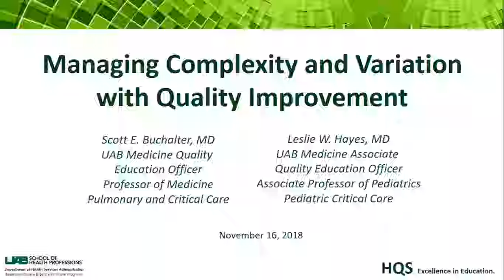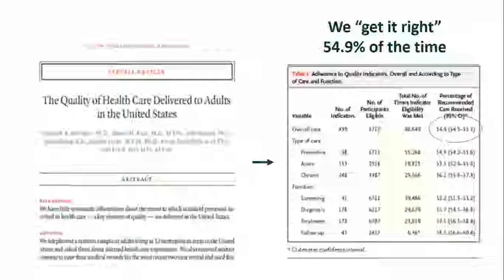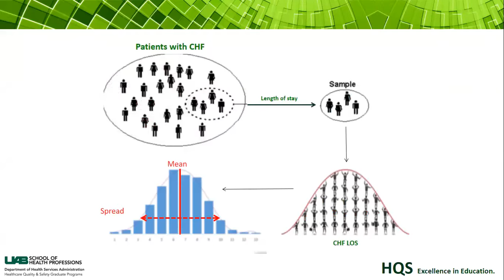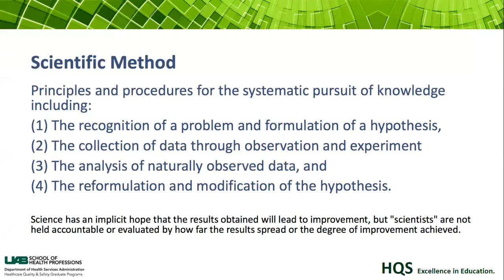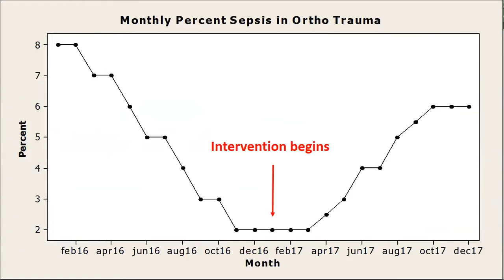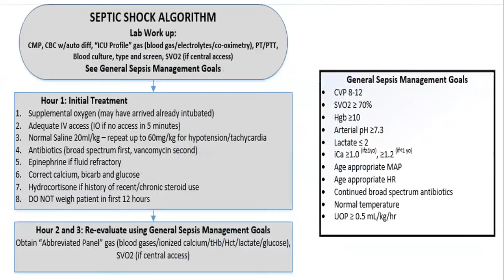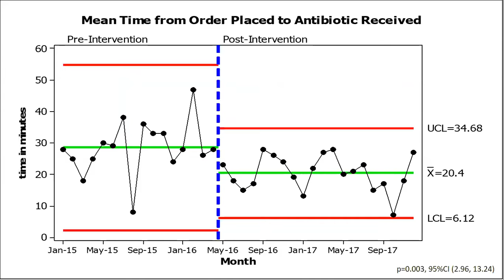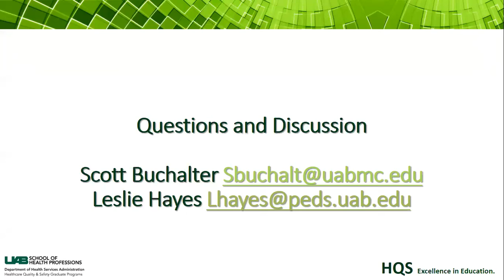Managing Complexity & Variation w/ Quality Improvement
Part of the Health Services, Outcomes & Effectiveness Research (HSOER) Training Program (Fellows). Speakers Scott Buchalter, MD and Leslie Hayes, MD. Recorded Nov. 16, 2018 at PCAMS on the campus of UAB.